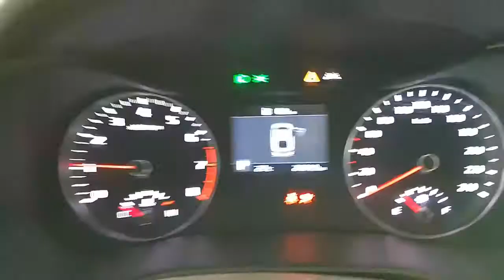WRECKING 2019 KIA CERATO 2.0 AUTOMATIC (C25914)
We are currently wrecking this 2019 KIA CERATO 2.0 AUTOMATIC (C25914).